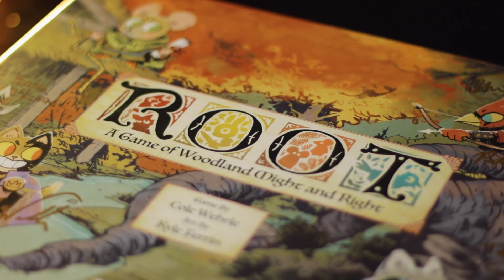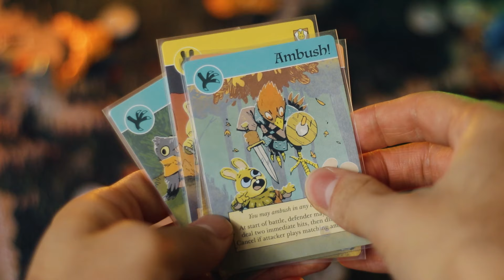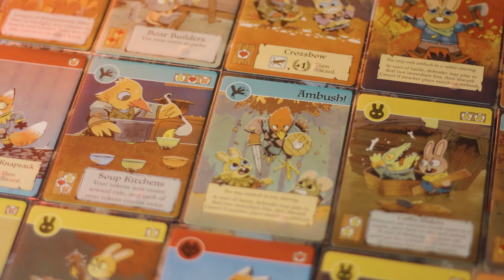Top 5 Root Strategy Tips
Let's get better at Root the Board Game! using these Top 5 Root Strategy Tips that can be applied to any game.

"Root is a game of woodland might and right. Stalk the woods as one of the Vagabonds, seize the initiative with the Eyrie birds of prey, rule over your subjects as the Marquise de Cat, or command the Woodland Alliance to create a new order. With creatures and cunning, you'll rule a fantastic forest kingdom in the ultimate asymmetric board game of adventure and war."

- Description taken from publisher

✢ CHAPTERS ✢

► 0:00 INTRODUCTION
► 0:32 TABLETALK I
► 2:02 CARDS II
► 3:24 LEADERS III
► 4:30 BATTLE IV
► 6:05 FRAGILE V
► 9:24 SALTY SAM (a little extra)